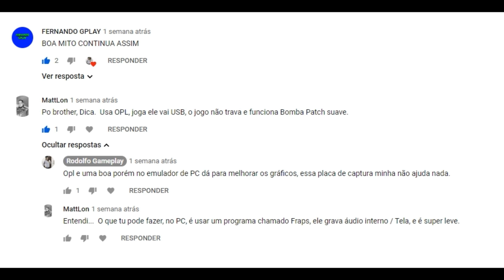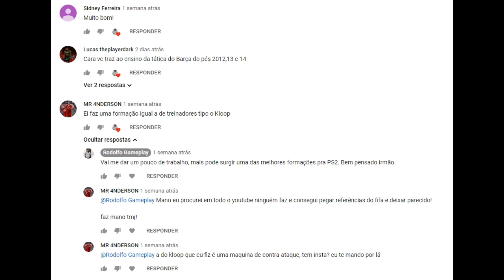Bomba Patch (PS2)- FORMAÇÃO DO LIVERPOOL DE KLOPP 17/18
Receba grátis aqui 👇
📕 E-Book em PDF com todos
✅ Truques,Dicas e segredos do jogo

No link acima 👆  você terá um acesso a mais conteúdos e atualizações de projetos aqui na área de games.